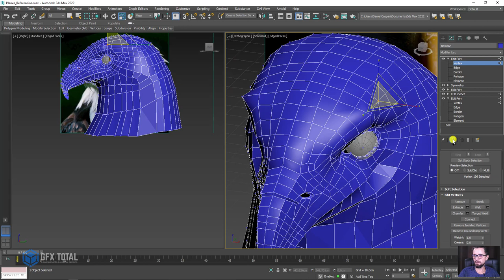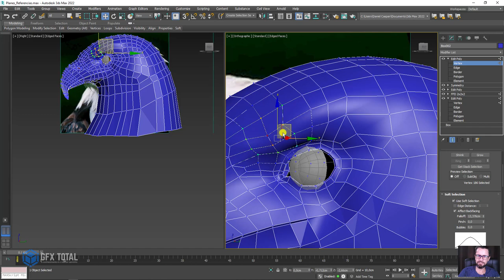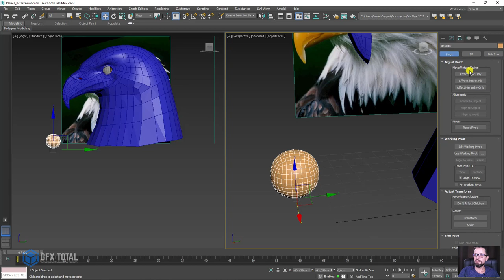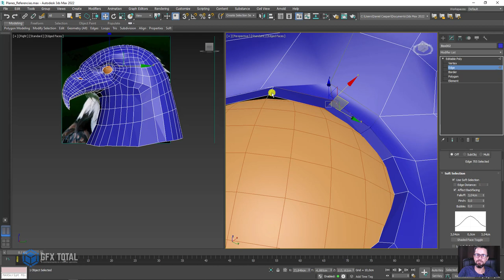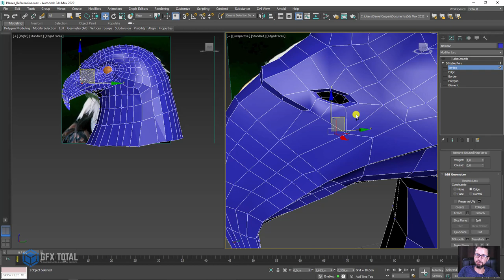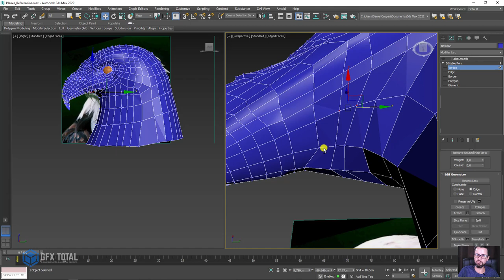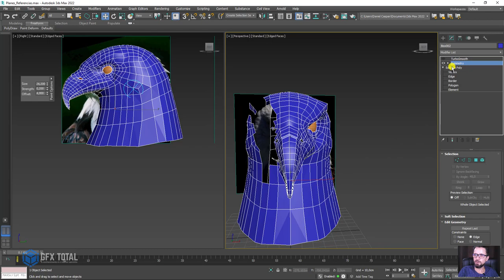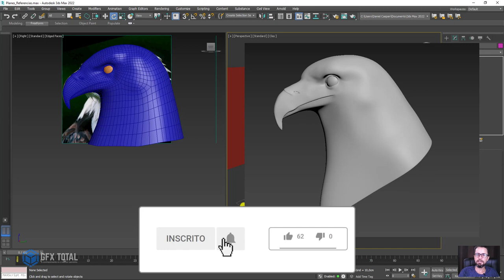🦅 Como Modelar uma CABEÇA DE ÁGUIA 3D no 3ds Max - (07 de 07)